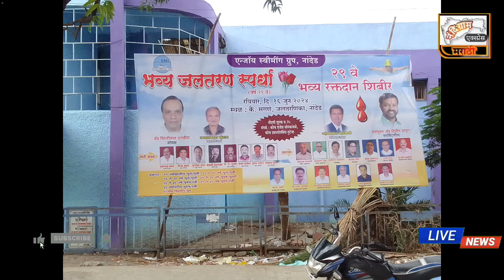एन्जॉय स्विमिंग ग्रुप नांदेडच्या वतीने जलतरण स्पर्धा यशस्वी संपन्न!